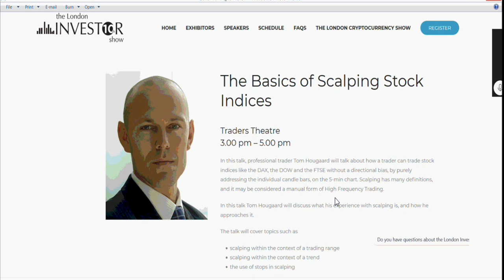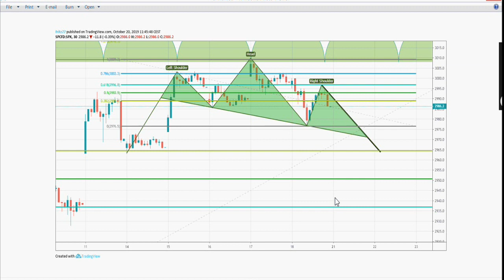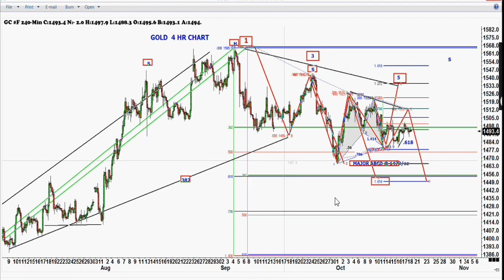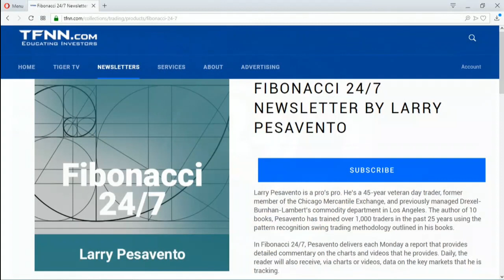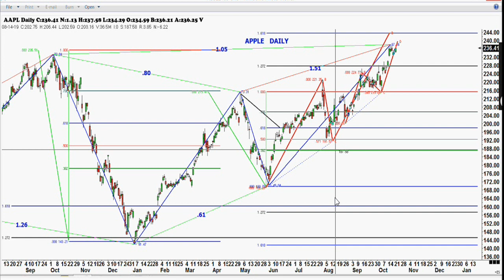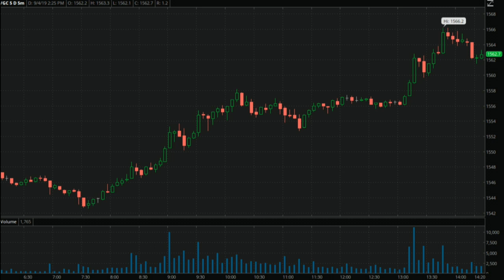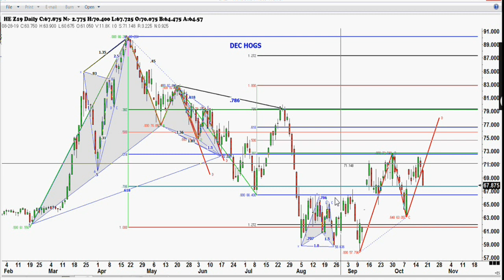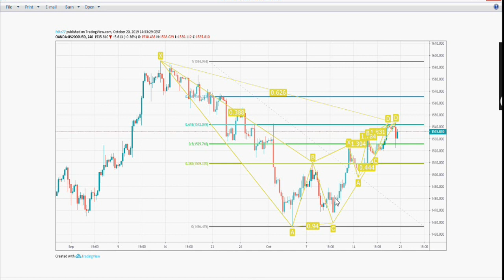October 21st, 2019 - Trade What You See with Larry Pesavento on TFNN